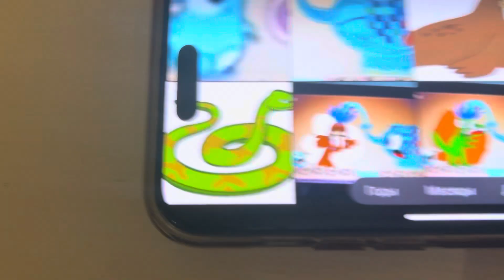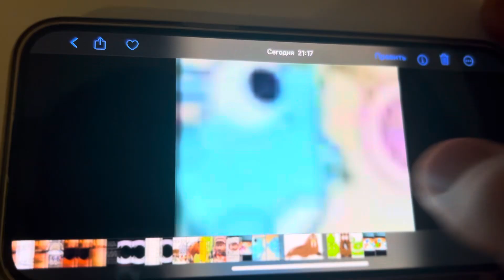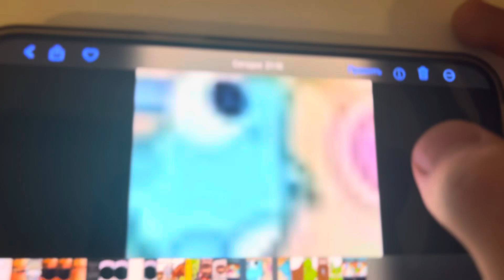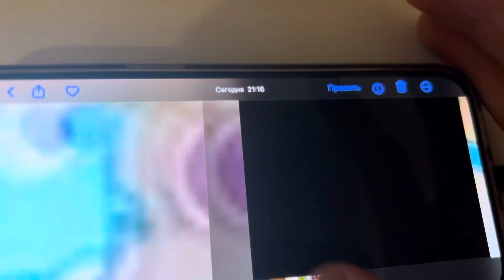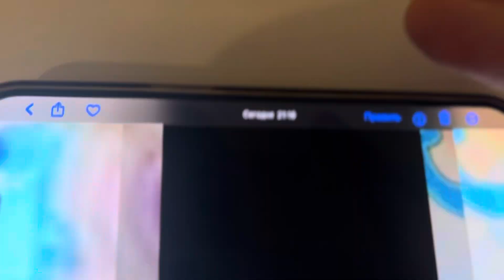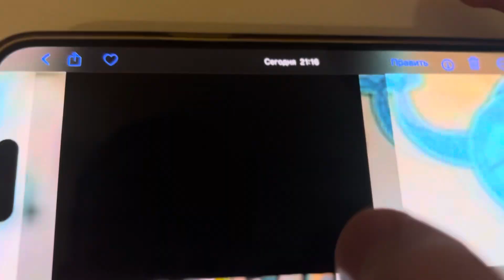The Dinosaur? 🦖 Danny and Daddy Duet Episode 29 👦👨💻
Danny and Daddy Duet (2009) 👦👨💻

Who’s Patchwork Mouse 🐁 and Patchwork Elephant 🐘 is Showering? 🚿💦

Walrus,🦦
Dinosaur,🦖
Bear,🐻
Snake.🐍

Patchwork Mouse, Patchwork Elephant and Bear! Yes! 👍✅